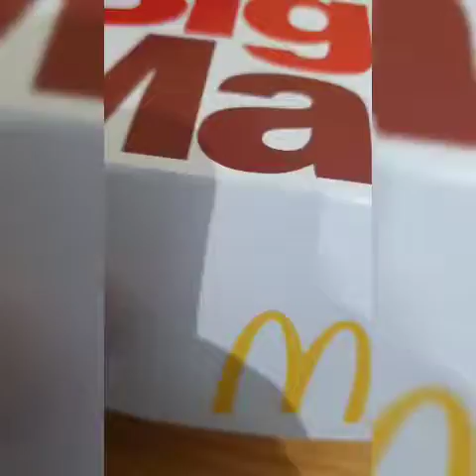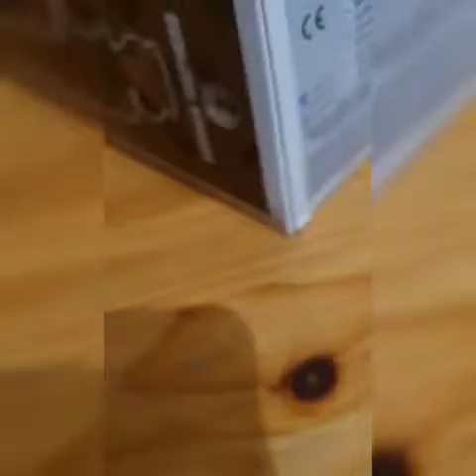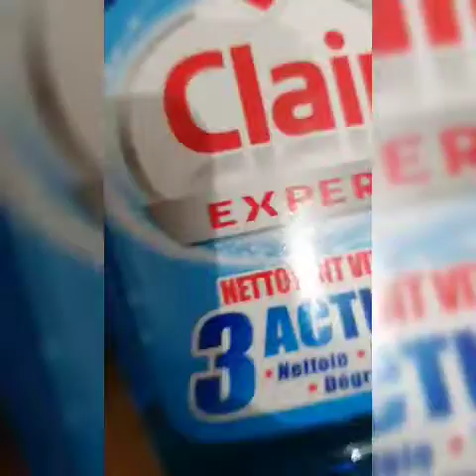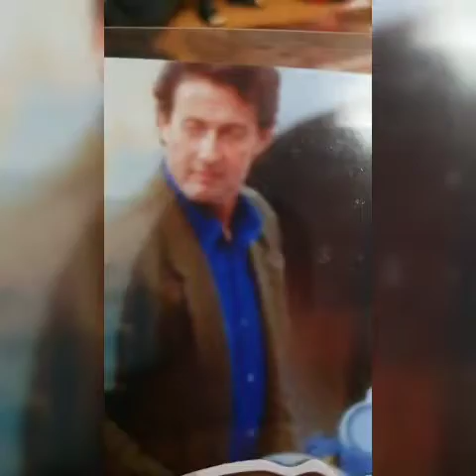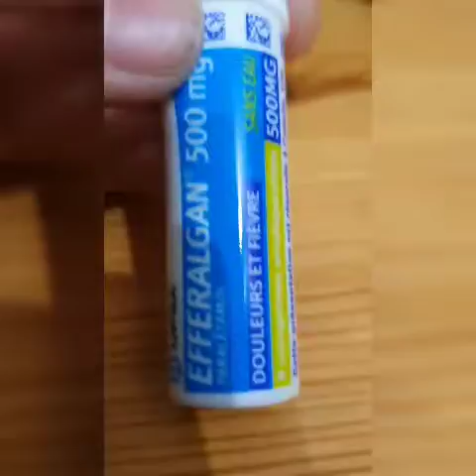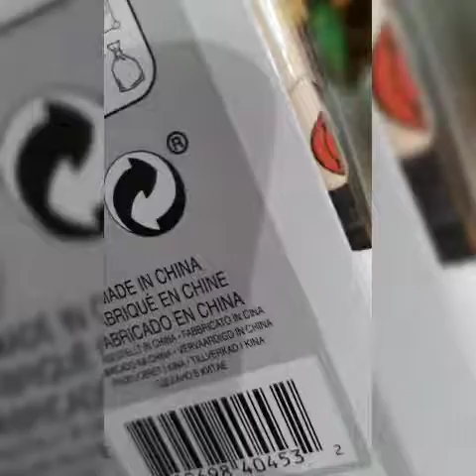Présentation de figurines pop de bowser D chef